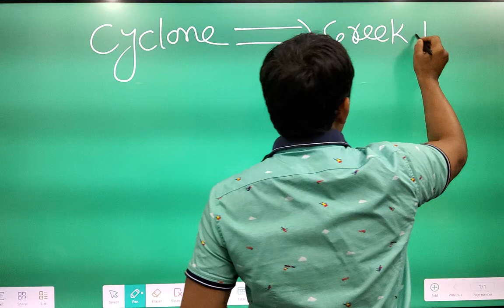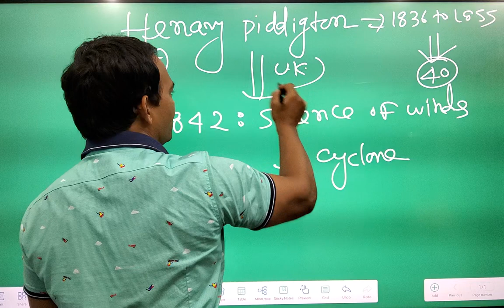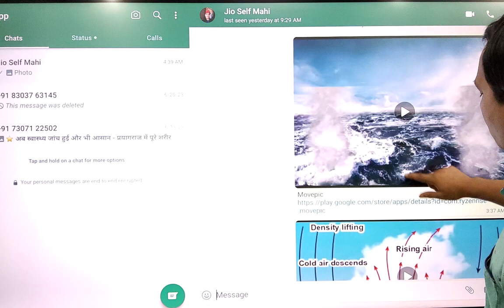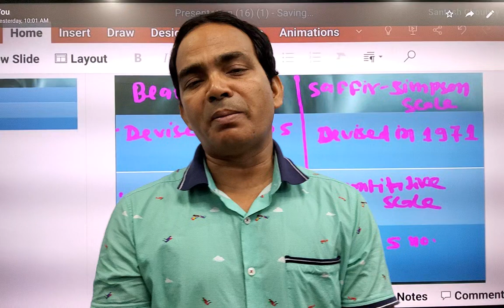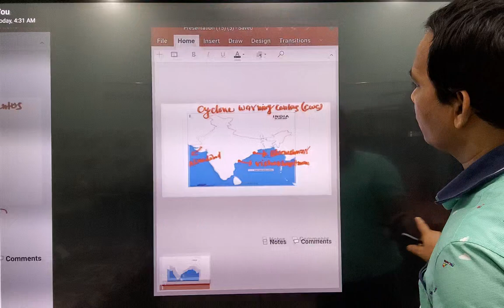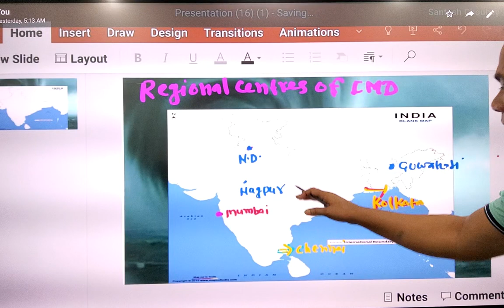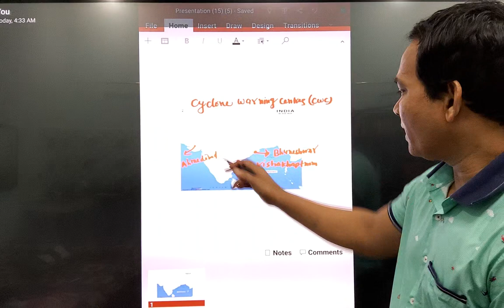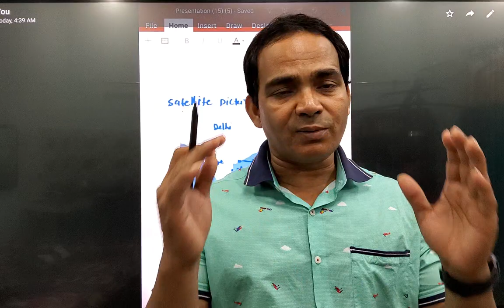complete information of cyclone (चक्रवात )by santosh choubey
The video is equally important for all type of competitive examinations like IAS/PCS/NDA/CDS/SSC/RAILWAYS/RO/ARO/UPSI